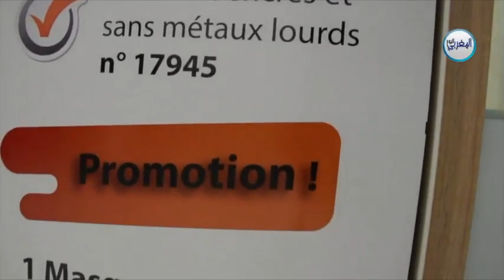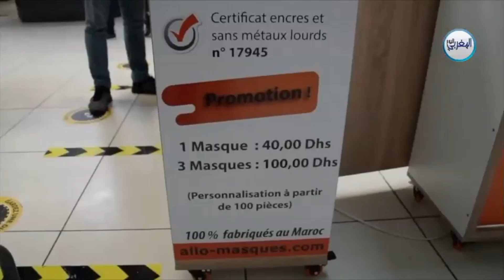"ألو ماسك" الشركة الرائدة في مجال الكمامات الواقية بالمغرب